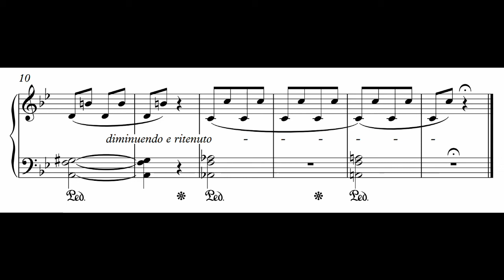Liszt - Prélude à la Polka d'Alexandre Porfiryevitch Borodine, S.207a (Dossin)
Leslie Howard (1995): "Prelude and Polka: it is clear from his correspondence that Liszt was thrilled with the collaborative volume of variations and character pieces on a children’s theme (for some reason identified as ‘Chopsticks’ in some catalogues, but actually just a simple exercise in the widening of the interval of a major second to an octave, very similar to the great organ fugue subject by Bach for his so-called ‘Wedge’ Prelude and Fugue) which first appeared in 1879. As with Dargomizhsky’s Tarentelle, but with the student player in the treble, the little theme is played throughout as an ostinato, while the composition unfolds below it. For the second edition of these, Paraphrases: 24 Variations et 15 petites pièces sur le thème favori et obligé by Borodin, Lyadov, Cui and Rimsky-Korsakov, Liszt composed a touching little tribute to be inserted before Borodin’s Polka. On one part of the single-page manuscript Liszt describes his work as a variation, on another as a prelude, the more apt description. Despite the entries in the published catalogues, Liszt’s Prelude is for piano solo."

A charming little prelude. Composed in 1880 as an introduction for Alexander Borodin's variation on the "Coteletten Polka" (Tati-tati) for the album Paraphrases: 24 Variations et 15 petites pièces sur le thème favori et obligé.